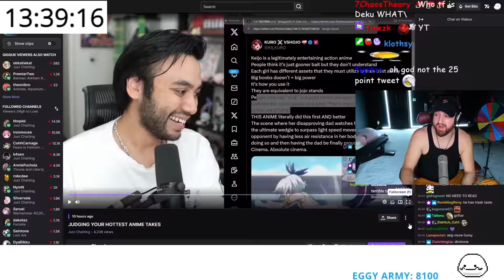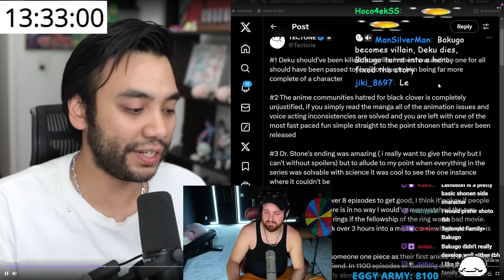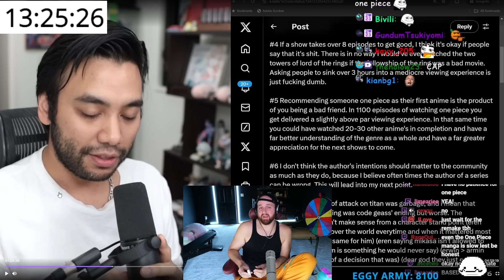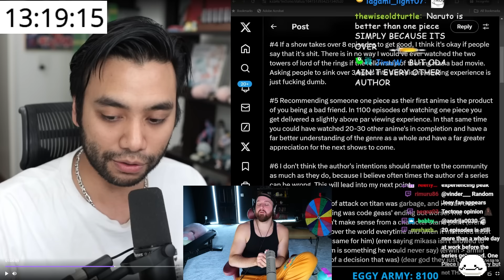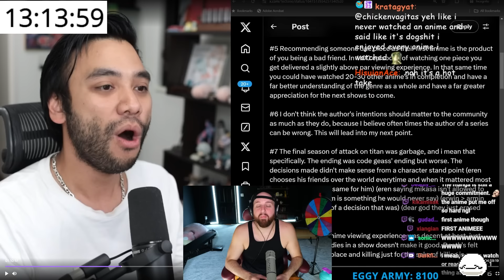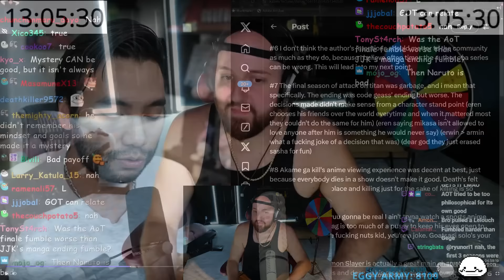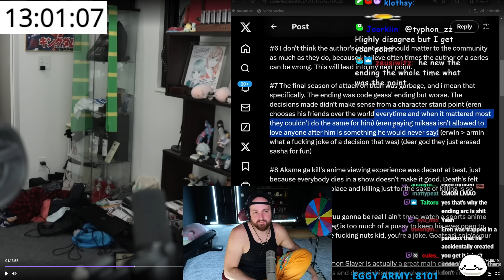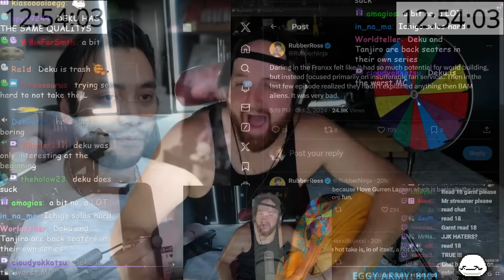The HOTTEST Anime Takes (Ft. Gigguk)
OTK
Tectone
Tectone React
Otk react